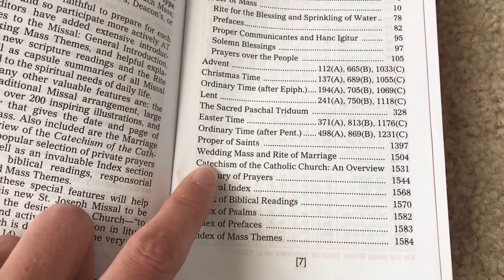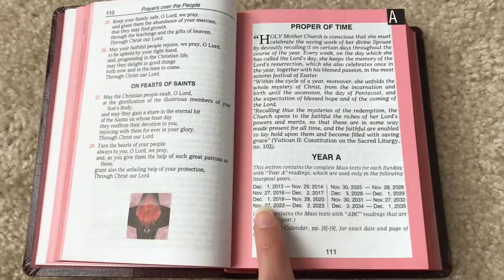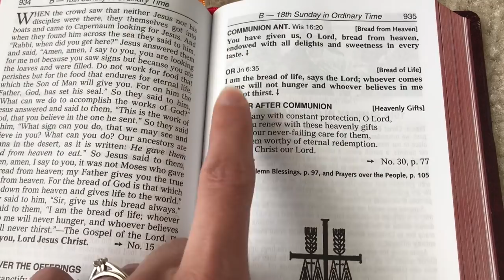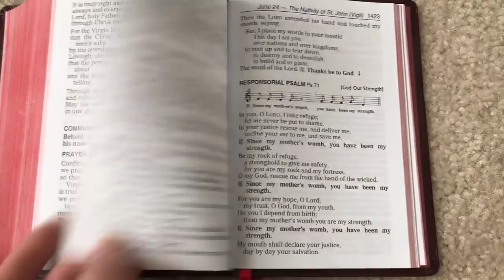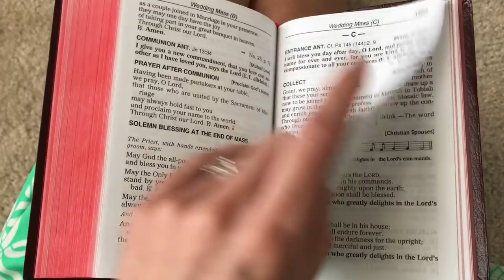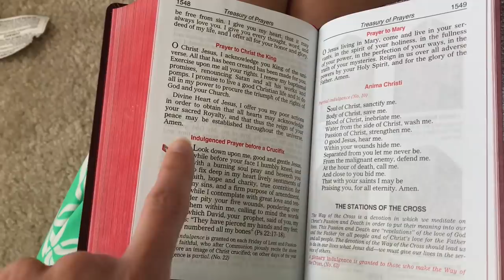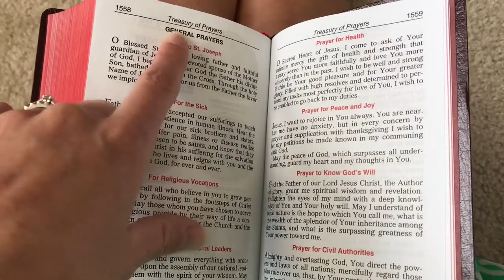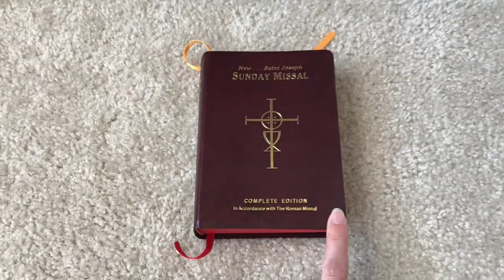See Inside My Sunday Missal | Roman Catholic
I am completely in love with having my own Sunday missal to take to Mass.  It makes the whole Mass that much more personal.  If you want to see what's inside, check out this video!  Link to the missal in description below!